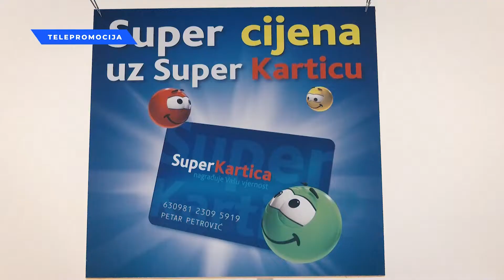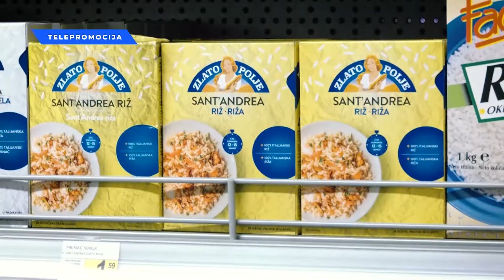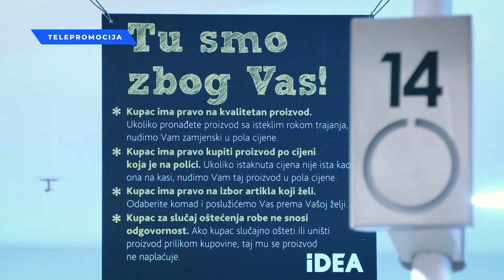Serijal "Računajte na nas" Minavera Avdulaj 27/28.11.2021.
Serijal "Računajte na nas" porodica Avdulaj 27/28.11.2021.